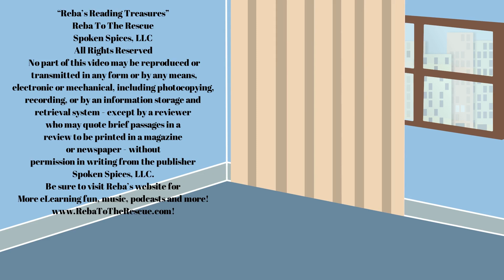The Doctors Are In!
Friends! It's time to celebrate the great and dynamic doctors and medical staff who are working hard, to keep us healthy !

Wear a mask, and wash those hands!

Thank you, Doctors, Nurses, Cleaning Crew Members and Medical Professionals, who work around the clock to deliver dynamic love and treatments to us all!